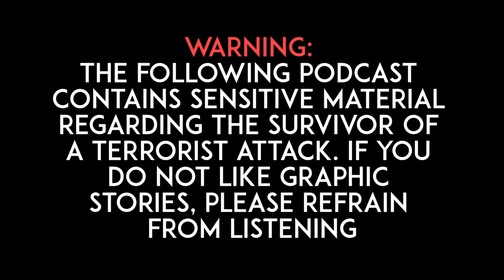The Hero Who Stopped The Paris Train Attack Shares His Story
Spencer Stone prevented a deadly terrorist attack on a train ride to Paris, which was turned into a movie called "The 15:17 To Paris", directed by Clint Eastwood. 6 WEEKS after the attack, he was stabbed multiple times in the heart, lungs and back. He's a TRUE HERO and LUCKY to be alive!